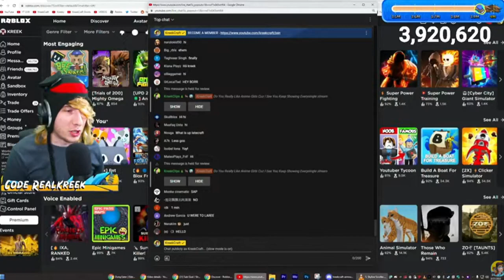I Made KreekCraft Laugh